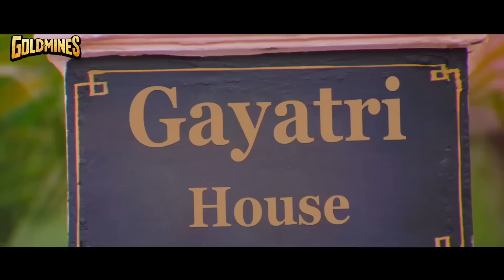रजनीकांत के घर आने से वेनेला किशोर और घर वाले कितने खुश हुए l Chandramukhi - Part 2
An NRI and his wife decide to stay in his ancestral home, paying no heed to the warnings about ghosts. Soon inexplicable occurrences cause him to call a psychiatrist to help solve the mystery.

Movie:- Chandramukhi - Part 2
Starcast:- Rajinikanth, Jyothika, Nayanthara, Prabhu, Vadivelu, Nassar, Vineeth